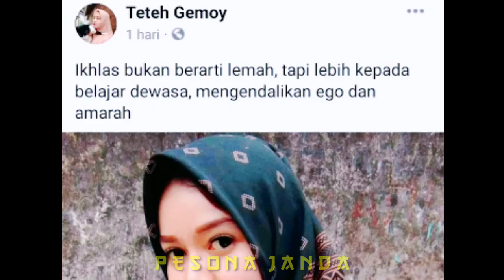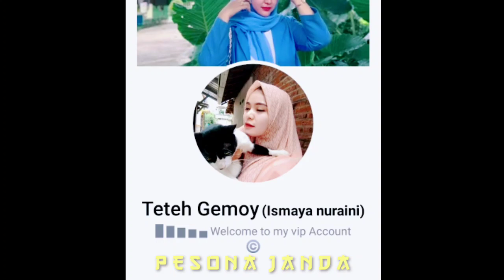Aku Cinta Kamu Mas, Niatku Cari Jodoh Lelaki Baik Siap Nikah Duda Atau Lajang Tidak Masalah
Aku Terima Cintamu Mas, Niatku Cari Jodoh Lelaki Baik Siap Nikah Duda Atau Lajang Tidak Masalah